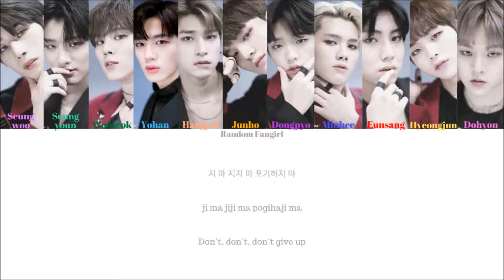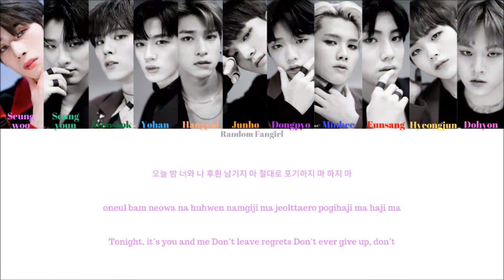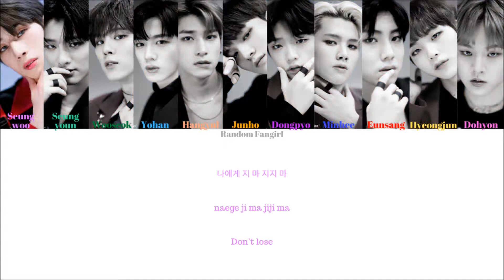X1 (엑스원) - X1-MA (_지마) [Colour Coded Lyrics Han/Rom/Eng]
X1's song "X1-MA" with Hangul, Romanization and English subs!

Seungwoo = Light Purple
Seungyoun = Light Green
Wooseok = Dark Green
Yohan = Light Blue
Hangyul = Light Orange
Junho = Dark Orange
Dongpyo = Dark Purple
Minhee = Dark Blue
Eunsang = Red
Hyeongjun = Yellow
Dohyon = Pink

Bias in group: Seungwoo & Seungyoun

Artist: X1
Song: “X1-MA'”
Album: [EP] QUANTUM LEAP
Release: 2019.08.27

Lyrics/작사: PRODUCE X 101
Composer/작곡: Fredrik “Figge” Boström, 조미쉘, Albin Nordqvist
Arranger/편곡: Fredrik “Figge” Boström, 조미쉘, Albin Nordqvist

Korean: music.naver
Rom: CCL
Eng: pop!gasa
Info: music.naver